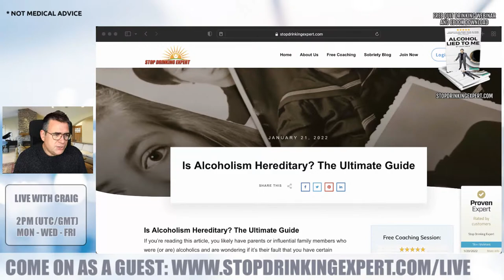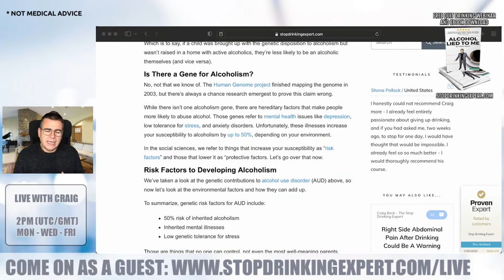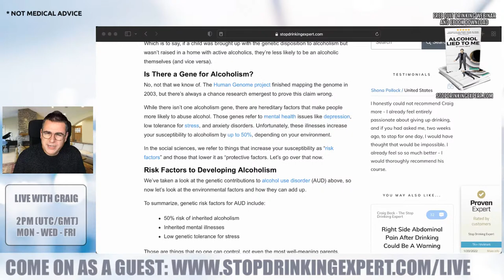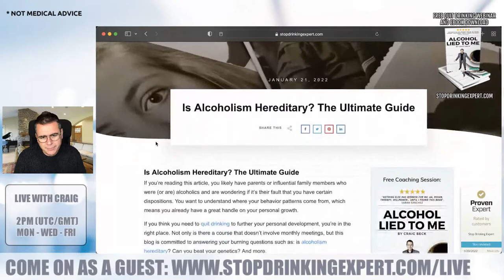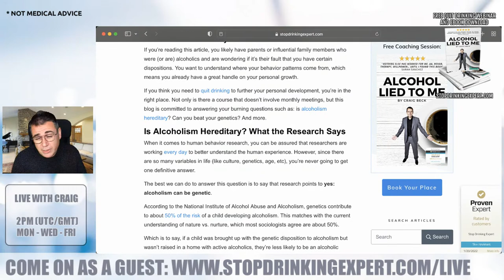Is Alcoholism Hereditary And Can We Just Blame Our Parents?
Ready to quit drinking? Or perhaps you are already sober but need a few pointers to help you stay on the wagon. Join The Stop Drinking Expert Craig Beck for a live support and coaching session.

Worried about your drinking? Reserve your place on today’s FREE quit drinking webinar and get my bestselling book free too